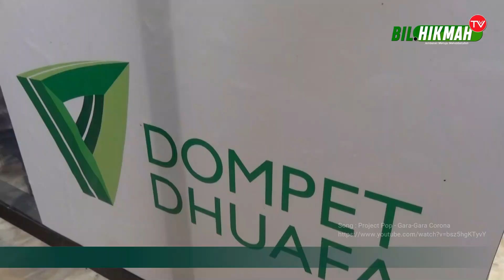PENYEMPROTAN DISINFEKTAN & DISINFECTION CHAMBER (Dompet Dhuafa)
Alhamdulillah pada hari ini Senin, 30 Maret 2020 kegiatan sosial yg dilakukan oleh DOMPET DHUAFA melaksanakan "PENYEMPROTAN DISINFEKTAN & DISINFECTION CHAMBER", Penyemprotan Disinfektan diseluruh bangunan & ruangan Ponpes Baitul Hikmah dan Disinfection Chamber untuk mencegah & strerilisasi dengan menggunakan cairan dettol antiseptik, sehingga aman untuk pencegahan diluar tubuh manusia. Terima kasih yang sebesar-besarnya kami ucapkan kepada DOMPET DHUAFA semoga kebaikan'nya dibalas oleh Allah SWT & semoga wabah virus corona segera berakhir. Aamiin YRA.

Song : Eka Gustiwana - Demi Raga Yang Lain